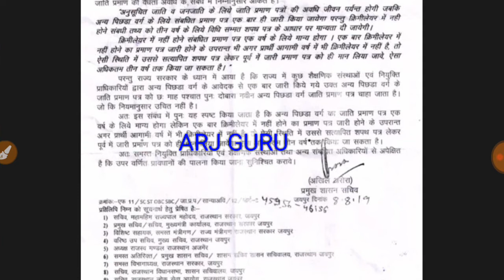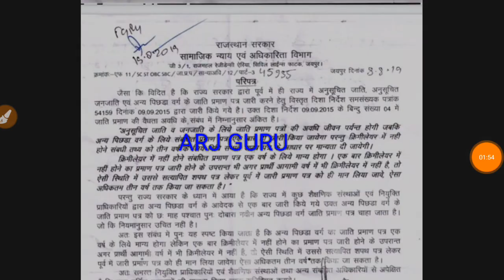ओबीसी प्रमाण पत्र की वैधता 3 साल तक रहेगी. OBC certificate valid upto 3 years